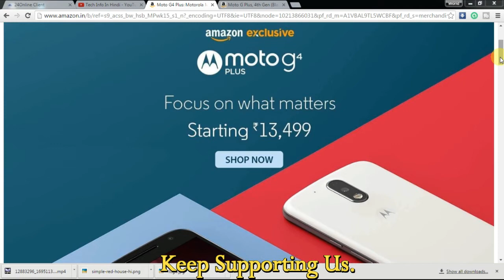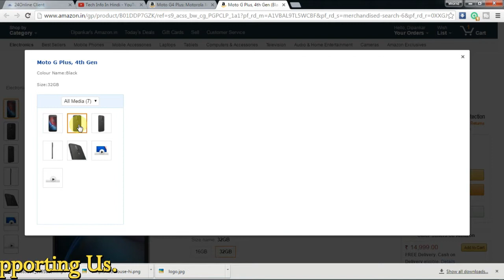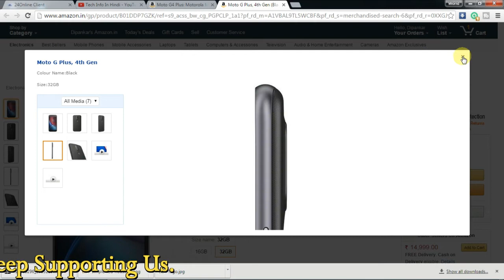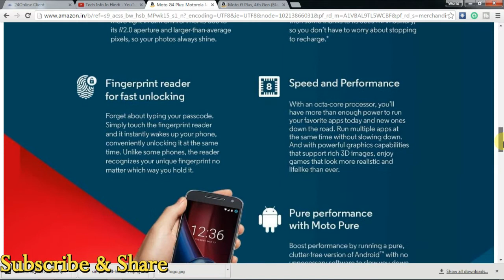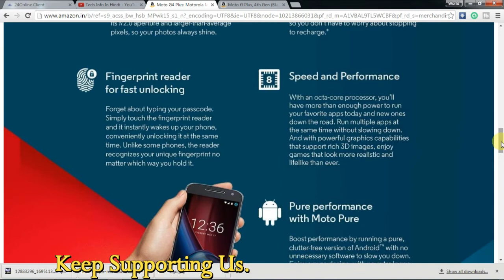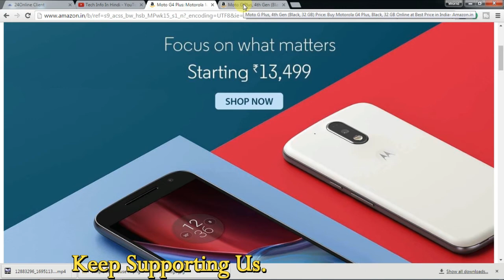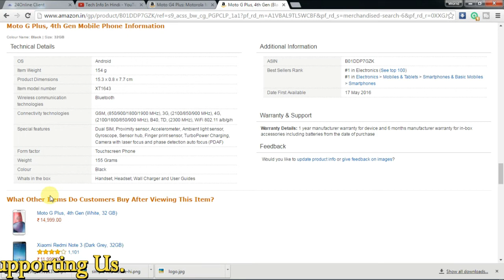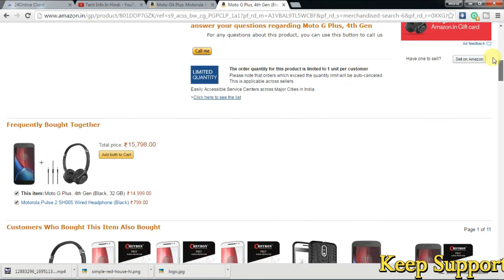motorola moto g4 plus review in hindi